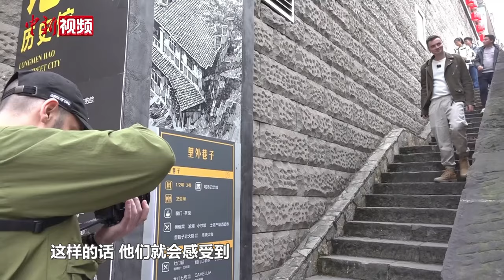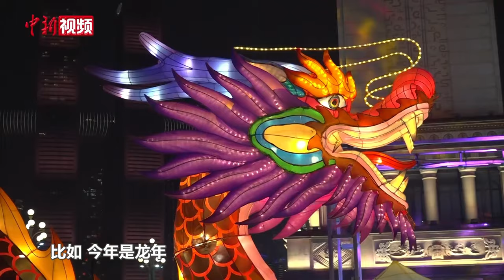【老外过年】保加利亚小伙变身“春节通” 带“萌新”英国同事感受中国年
2024年是保加利亚小伙乔治在中国过的第12个春节。从第一年过春节，对什么都好奇的“萌新”，到现在能将年俗娓娓道来的“春节通”，乔治觉得自己也算是半个中国人了。

今年春节期间，乔治的“萌新”英国同事第一次来重庆过春节，快来跟着乔治看看，他都“收藏”了哪些中国年俗！